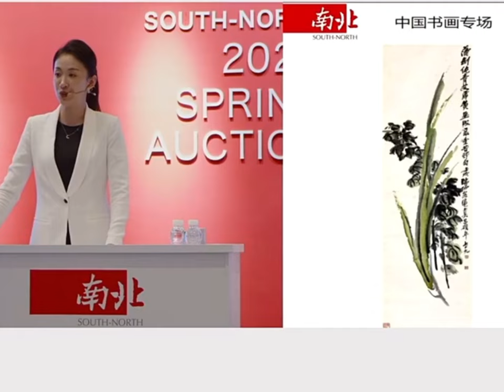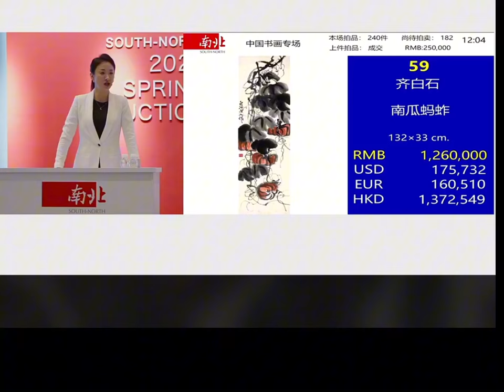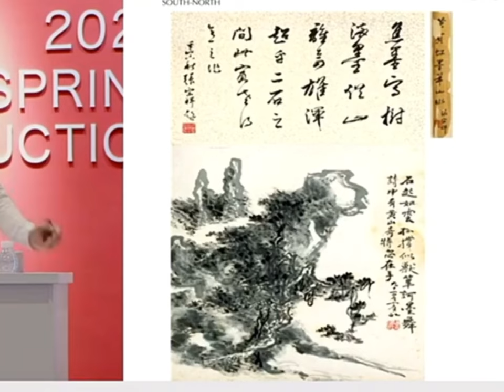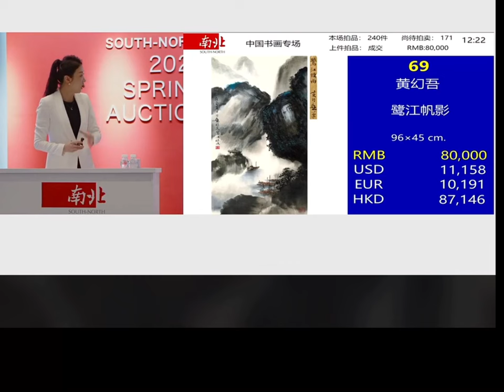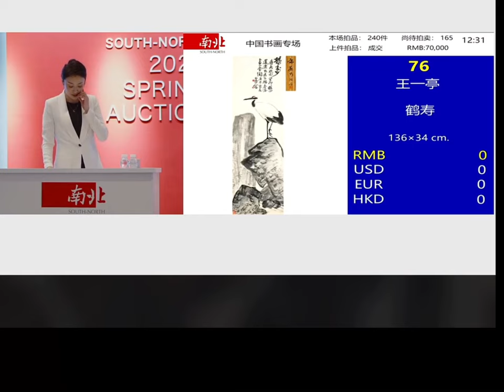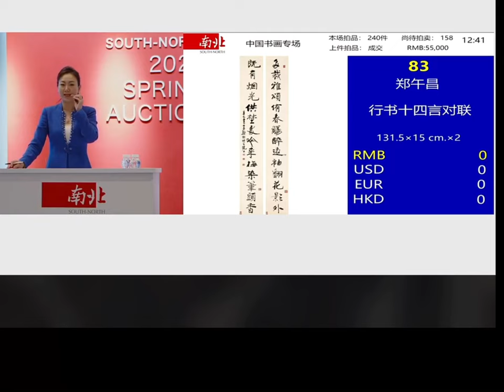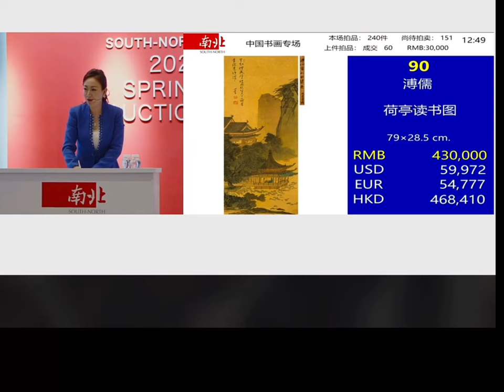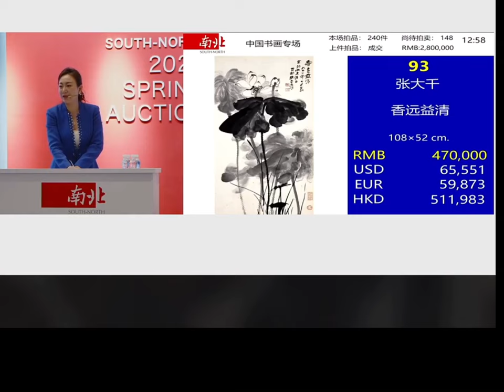#00295 Chinese Traditional Paintings Auction(2) 4/8/2023, 中国南北春拍名家书画，张大千，黄宾虹，溥儒等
Chinese North and South Spring Auctions Calligraphy and Painting of Famous Masters, Zhang Daqian, Huang Binhong, Pu Ru, etc.